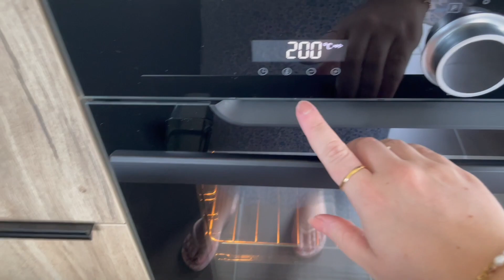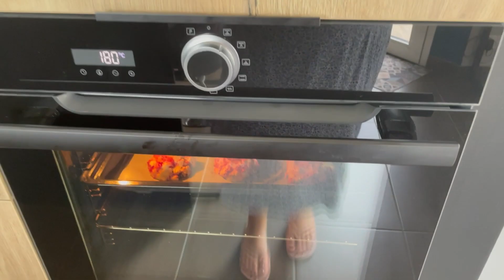BAKING SUMMER COOKIES *very yummy* ☀️ Raspberry lemonade 🍪🍋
Bake raspberry lemonade cookies with me 👩🏼‍🍳 Lately I've been feeling very fall(y) and I wanted to bring that summer feeling back. What better way to do this then trying new cookie recipes! 🍪🍋

Who else is starting to get into the fall mood? 🍁

@imparfaitement.moi on Instagram
@imparfaitementmoi on TikTok

What type of videos would like me to do next?